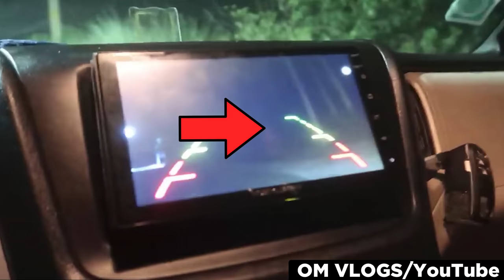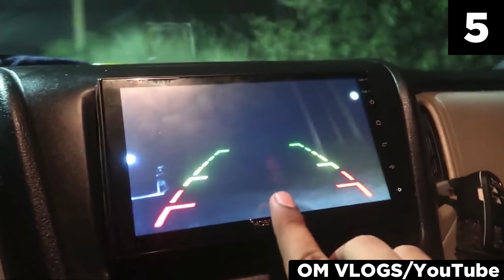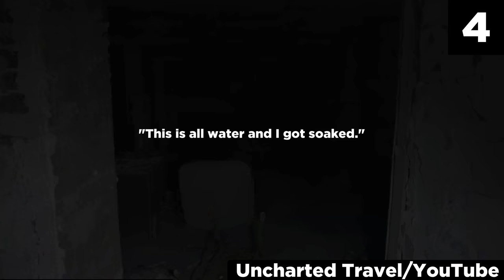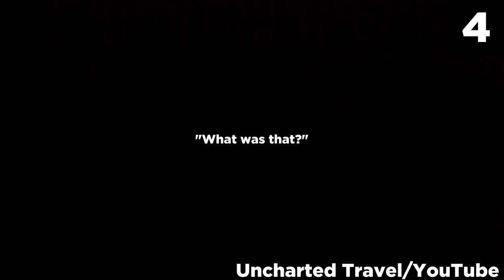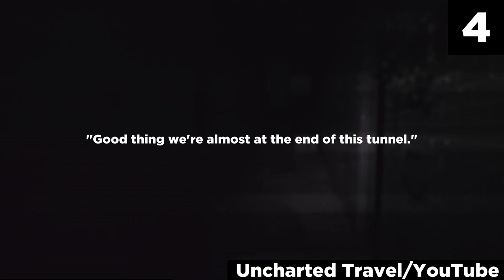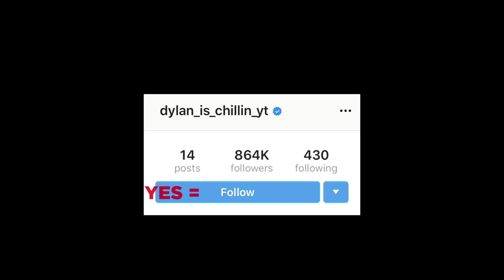Top 10 Scary Videos TOO Scary to Watch at All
Amid the lively, cheery, and a little bit wacky videos on the internet, you can really find some pretty scary videos if you dig deep enough. What's entertaining about them is that they are essentially like watching short horror movies — just that the creepy things found online don't take up as much of your time. Meaning you can normally watch a whole bunch of these scary videos at once.

However, as it happens, you just might not want to watch them when you are home alone, or sitting in your room in the dark, when everyone else is asleep... that will surely make the videos a whole lot terrifying. But if you are adamant about your decision, at least watch the good ones. There are plenty of creepy videos to watch if you feel like getting stuck in a scary internet wormhole, but the majority of them don't live up to expectations.

For that reason, I'm here with a top 10 hair-raising list where I analyze scary videos too scary to watch at all! A few entries in this list have been terrifying and perplexing everyone for quite some time, whereas others show rather recent occurrences. But, even if you have already watched or heard about these creepy entries, they are still quite scary!

If you don't believe in ghosts, spirits, paranormal entities, otherworldly beings, or alternate dimensions, this list of top 10 scary videos might convert you. And if you do, these creepy videos will make you jump out of your skin in sheer horror. So, let me warn you that the minutes you will spend watching these videos may end up being the stuff of nightmares.

This list of top 10 scary entries contains a lot of creeps, uncertainty, and just straight up horror. Trust me when I say that you do not want to watch this one right before bed! These videos may chill you to your bones. Although you might find comfort in the fact that everything you will experience while watching these creepy videos is just a neurological response triggered in your body — and you won't even have to experience these events in real life. However, do keep in mind that somewhere out there, someone experienced the events shown in these creepy videos first hand.

What makes this countdown of the 10 most scary videos of all time so horrifying is that the creepy videos in it can tap into your most deep-rooted, profound fears. These entries will be grossly unnerving for you to watch because they may play out the very things you’d like to avoid the most in real life.

Finished watching the countdown? That's splendidly courageous! Which of these scary videos frighten the living daylights out of you the most? Let me know right below in the comments!

Sources:
10.
laikacl/TikTok
8.
NWS Medford/Twitter
P.J.L Laurens
Conlondave
Fieger Law

Entry Timestamps:
0:00  Intro
0:14 Number 10
1:36 Number 9
2:36 Number 8
3:48 Number 7
6:50 Number 6
7:42 Number 5
10:03 Number 4
14:38 Number 3
15:42 Number 2
17:19 Number 1